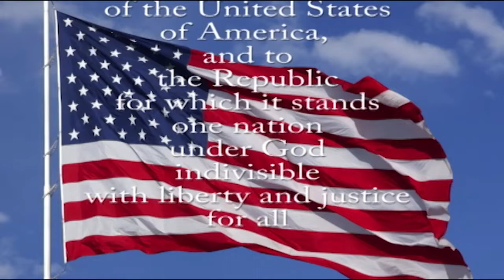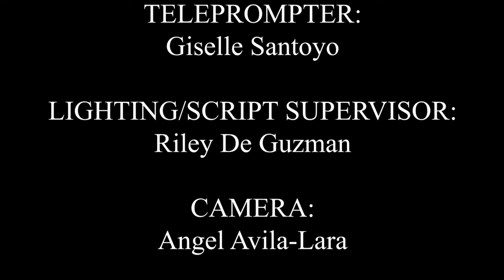SBN News (9-15-22)